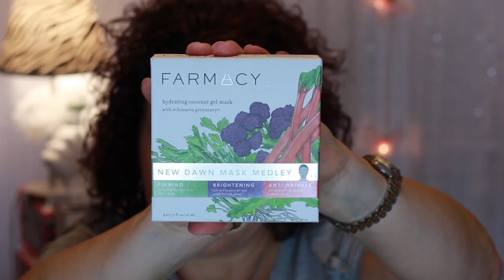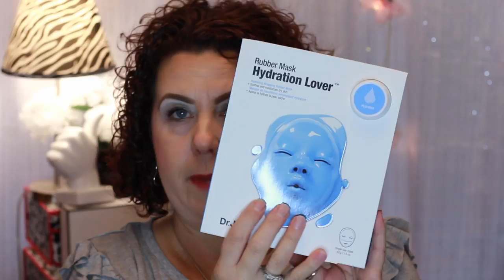Sephora VIB Rouge Sale Haul Part 3